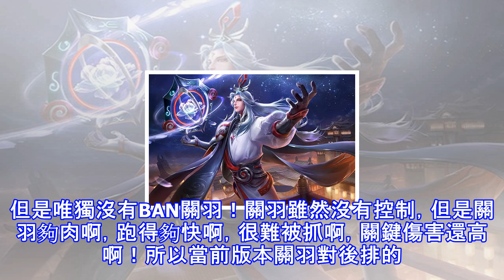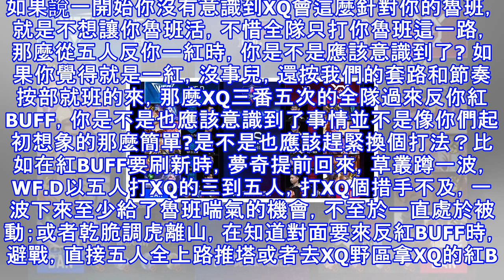路人局基本無敵的明世隱+魯班組合初登kpl賽場，失敗原因解析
頭條號：王者能贏，專註kpl賽事分析。自從關注了「王者能贏」，再也不用擔心競猜幣押誰了。第一點：WF.D知道要四保一，卻低估了難度。從比賽BP階段開始，WF.D就開始為自己的魯班加明世隱組合鋪路，一選先選了可以獨霸一路的夢奇，然後故意放給XQ裴擒虎，所以WF.D肯定是知道自己這個四保一體系要怎麼打的。 但是開局的表現，卻說明了WF.D明顯低估了XQ針對魯班的決心以及兇狠程度。先是比賽一開始XQ幾乎出動了全部五個人來WF.D野區反紅BUFF，而WF.D先是三人守，然後一看事情不對，中路嬴政才姍姍來遲，結果WF.D四打五，WF.D不僅丟了紅BUFF，而且還送了兩個人頭。再到後來XQ只要你紅BUFF...